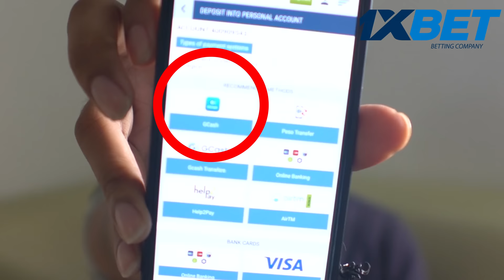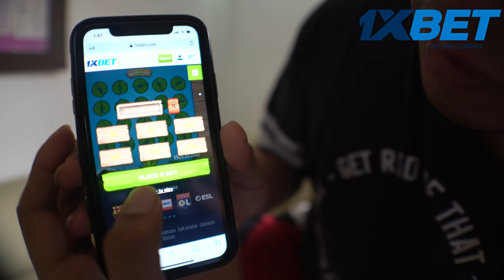BRUSKOBROS MEETS MY DAUGHTER